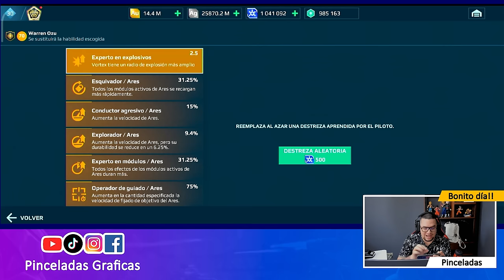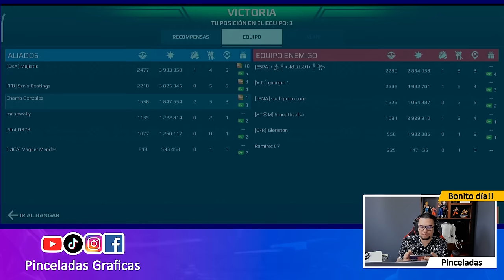War Robots | Probamos la VORTEX MK3 en CAMPEÓN | Pinceladas Graficas